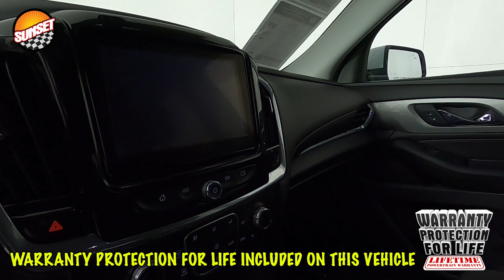2019 Chevrolet Traverse LT SUV 1GNEVGKW9KJ146242